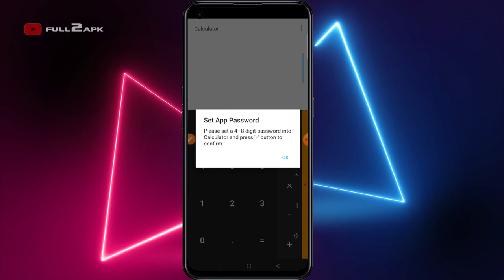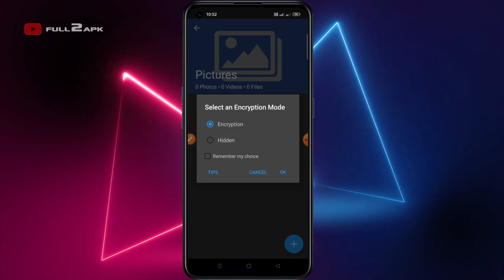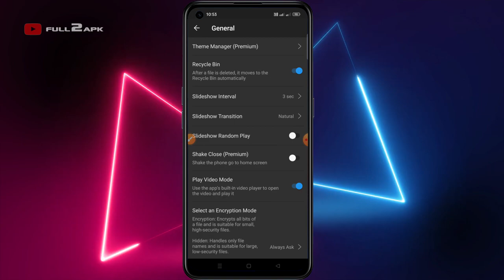Calculator Hide Photo and Video | Photo Vault [2023]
Use the best calculator photo vault to hide photos, hide pictures, hide videos.
Calculator Photo Vault is the Vault app can secretly Hide Photos, Hide Videos and other files without anyone knowing as gallery lock installed in your phone looks as just a beautiful calculator, and works very well. Your files will be secretly stored in vault and can only be viewed after a Numeric PIN is entered on calculator panel of this app.

Top Features:
Vault: Through the AES encryption algorithm, encrypt the content that you do not want to share with others, and the file format, size without any restrictions, but also support taking pictures and recording videos.
Browser: An inbuilt private browser for your safe browsing of private websites and downloading of photos from web and lock instantly inside photo vault and leaves no tracks in your system.
Shake Close: Shake the phone can quickly close the app, so that everything in your control.
Intruder Selfie: Automatically takes Intruder selfie when someone tries to break in your privacy by entering wrong password.
Fake Vault: Create Fake vault with different password for storing fake photos and videos.
Fingerprint Unlock: To provide you with a faster, more secure way to unlock.
Colourful Theme: A variety of fashionable colours, any match, to create your exclusive theme.
Calculator: Offers all the regular and scientific calculator functions in a simple, stylish and easy to use.